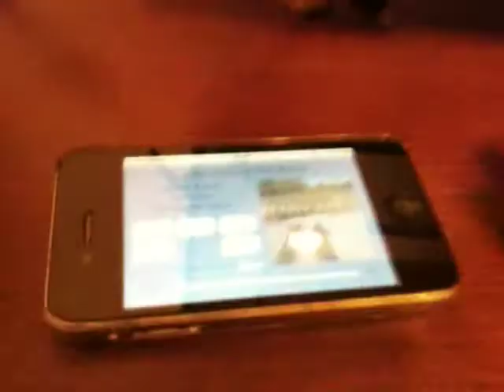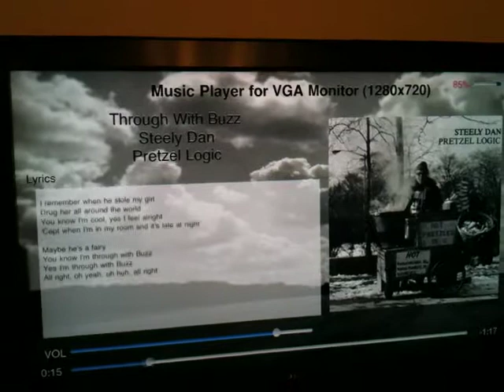iPhone App - VGA output demo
our iPhone App - "MuMoni" is ordinary music player, but it has VGA output.